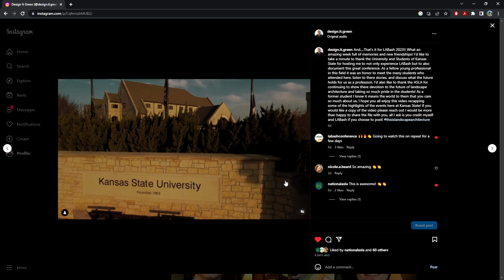This Landscape Architecture Conference Changed My Life - LABash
The LABash Conference is an event that is put on every year by a different University that has a Landscape Architecture program. And this year I had the pleasure of attending the conference at Kansas State and it was an incredible experience. In this video I talk about everything to expect from the conference ranging from what type of information you will learn about, to the experience and memories you will gain at this event. I truly believe that if you are interested in this great field, than you really should attend this event!

Timecodes
0:00-Intro/About Me
1:08-Program #5
2:25-Program #4
3:33-Program #3
4:37-Program #2
5:51-Program #1
7:06-Thank You